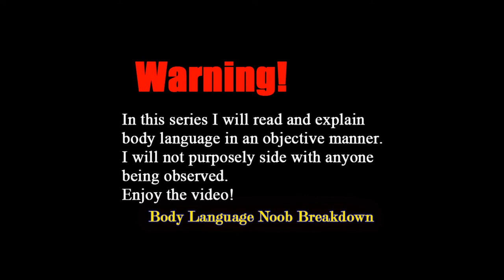Manti Te'o Body Language Breakdown- BLNB Series Episode 2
In Episode 2 of the Body Language Noob Breakdown series I analyze the body language of Manti Te'o. He was being interviewed on Katie's show about the scandal involving Manti Te'o being catfished. There are many gestures in this episode that you can learn from.

The Definitive Book of Body Language
What EveryBODY is Saying
Kinesics and Context

Other very useful resources

Manti Te'o
How To Video
Body Language